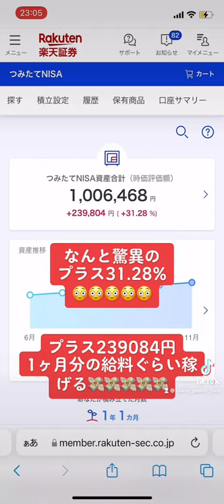【積立NISA】投資初心者がS&P500に75万突っ込んだ結果？？